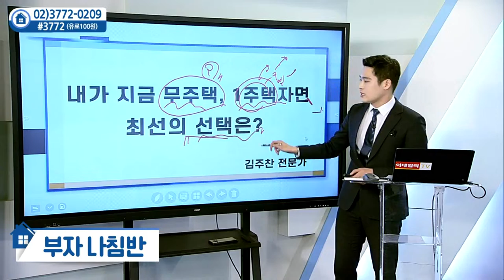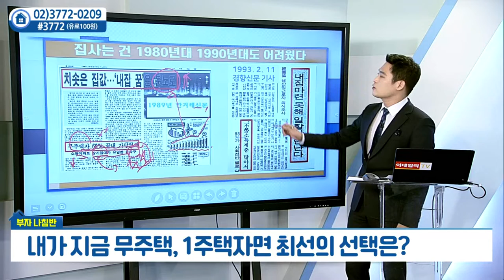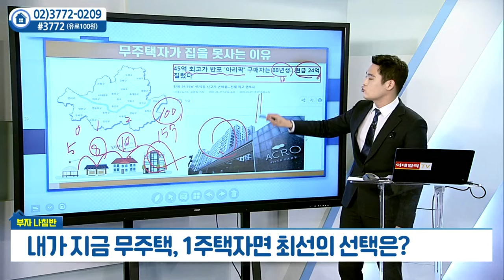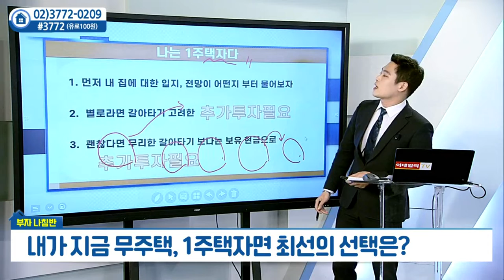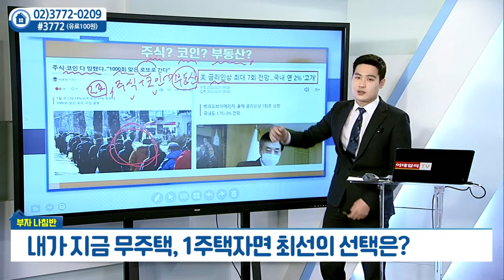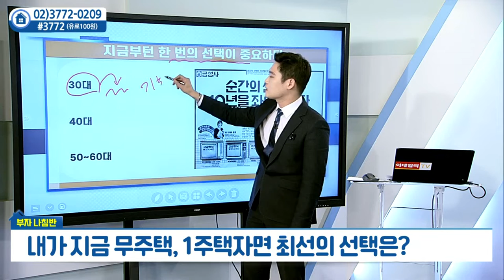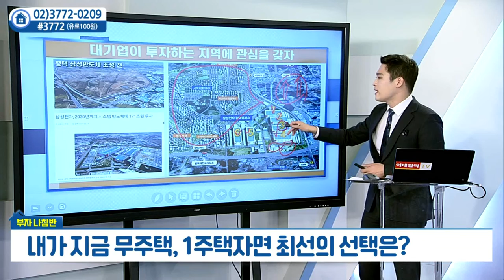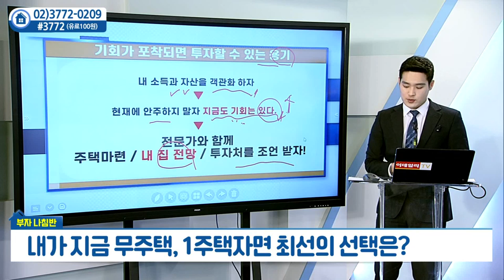내가 지금 무주택, 1주택자면 최선의 선택은?_김주찬의 부자나침반 (20220204)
# 내가 지금 무주택, 1주택자면 최선의 선택은?